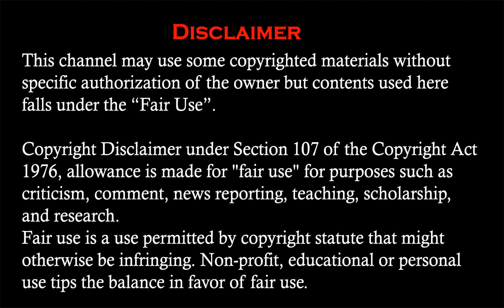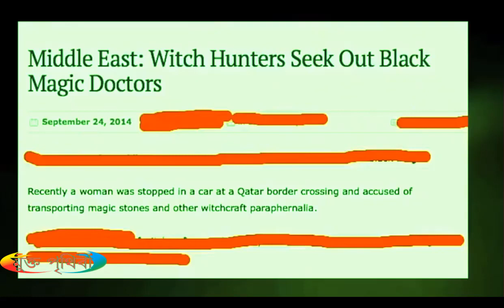Ten Real Ghost Caught On Camera Ten Ghost Attacked On Human